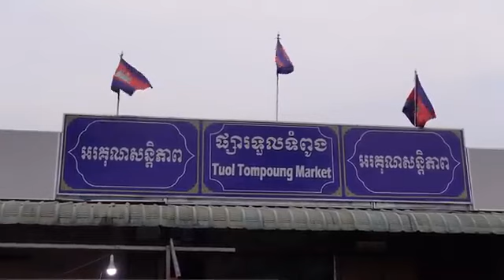fish video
fish video baby
fish video baby shark
fish baby video new